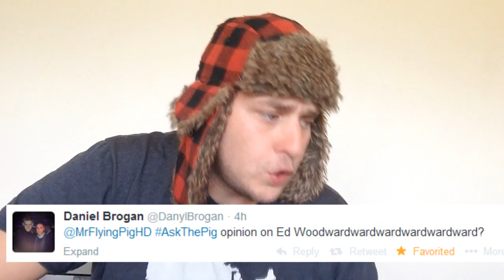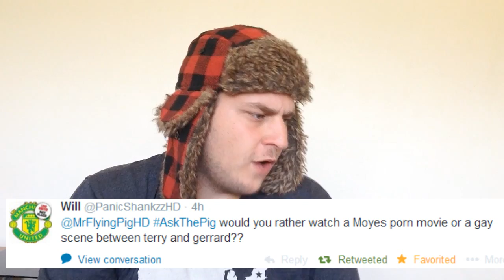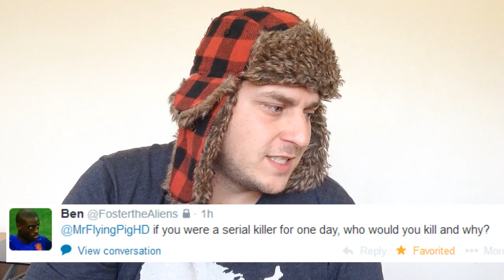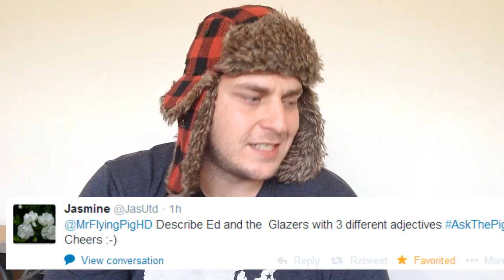Q&A Sunday 9 on Saturday | Manchester United Fan Questions | MrFlyingPIgHD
Can we smash 150 likes on this video? :) Here is my latest Q&A video everyone I hope you enjoy it please comment in the box below to ask me more random questions for the next Q&A video, cheers!